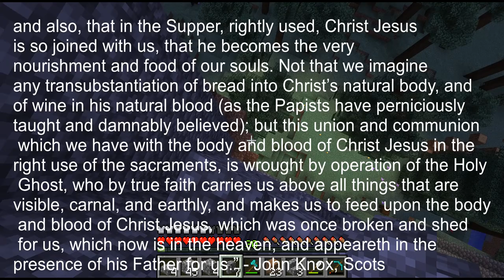KingdomCraft: Presbyterian vs. Presbapterian